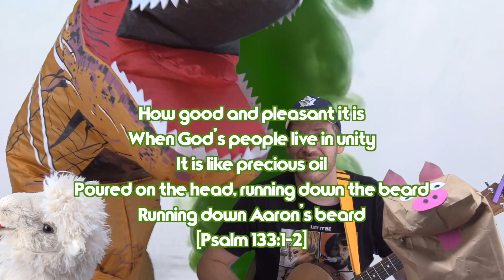Aaron's Beard | MUSIC VIDEO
How good and pleasant it is when God’s people live together in unity!  It is like precious oil poured on the head, running down on the beard, running down on Aaron’s beard, down on the collar of his robe.